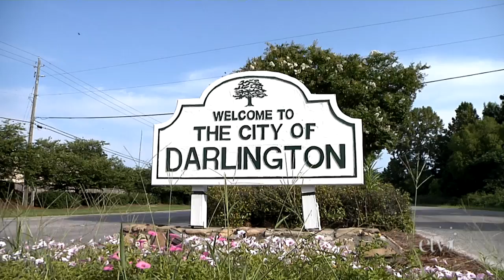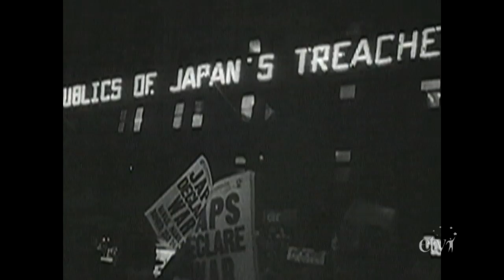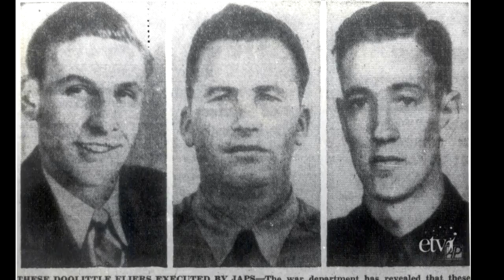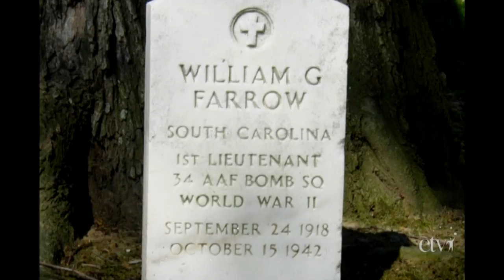William G. Farrow SC Hall Of Fame Video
William Farrow was one of 80 volunteers to fly the infamous Doolittle Raid in World War II, piloting the last of sixteen B-25 bombers off of the USS Hornet aircraft carrier and bombing Japan only four months after the attack on Pearl Harbor. Farrow was captured, tortured and executed by the Japanese.

This video was written, produced, directed and edited by Mark Adams, South Carolina ETV.

to learn more about all of the South Carolina Hall Of Fame inductees.